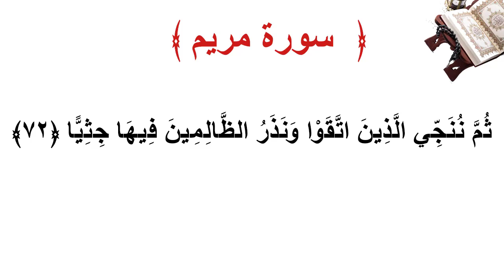سورة مريم الأية 72